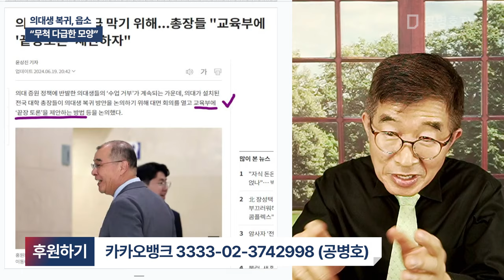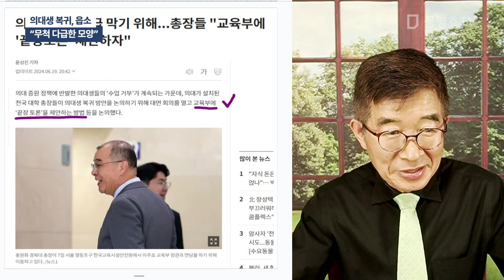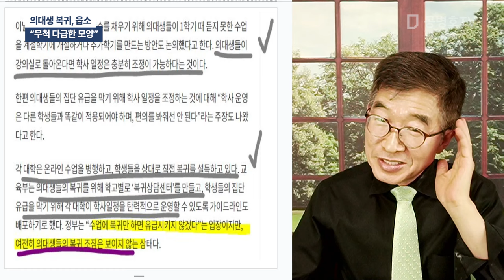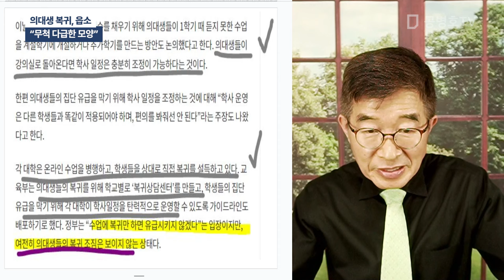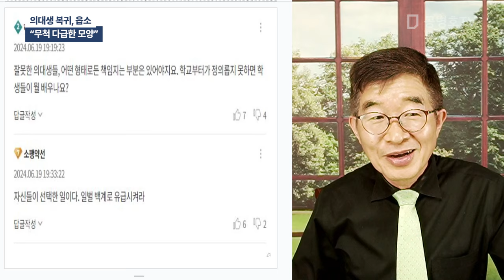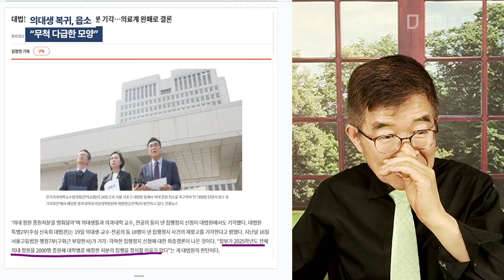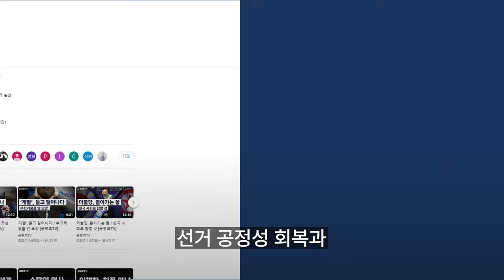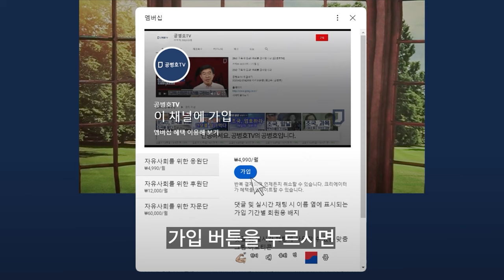의대생 복귀, 읍소 / "무척 다급한 모양" [공병호TV]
Bitcoin : 3MTW849AkP2ftLeSK2teZHMmzLu7Z83s9U